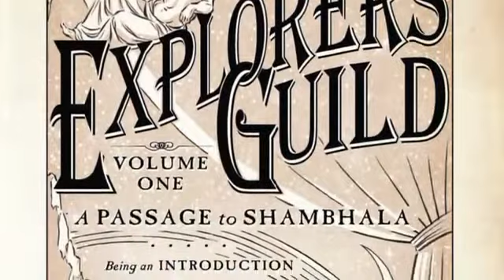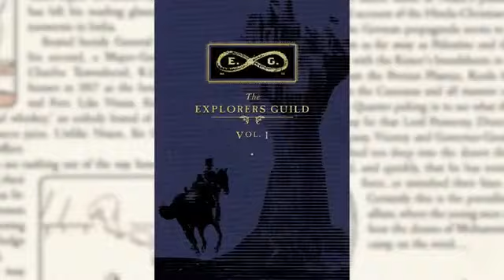Kevin Costner, Jon Baird, & Rick Ross on "The Explorers Guild"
The golden age of adventure stories returns with 'The Explorer’s Guild'
Kevin Costner & Modern West on amazon
THE  BAND
Kevin Costner: vocals, guitar
John Coinman: guitar, vocals
Teddy Morgan: guitar / producer
Blair Forward: bass
Larry Cobb: drums
Park Chisolm: guitar / Vocals
Bobby Yang / Roddy Chong / Luke Bulla / Matt Combs : fiddle
Guests:
Sarah Beck / Lily Costner : guitar, vocals
Kevin Costner @arqueonautas